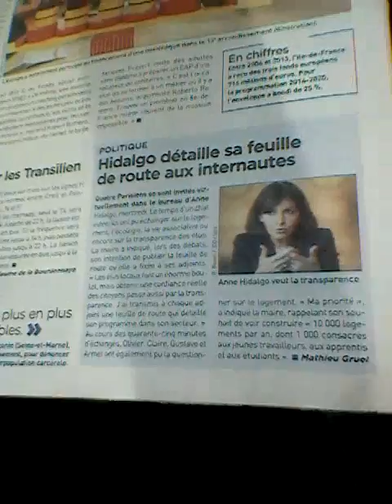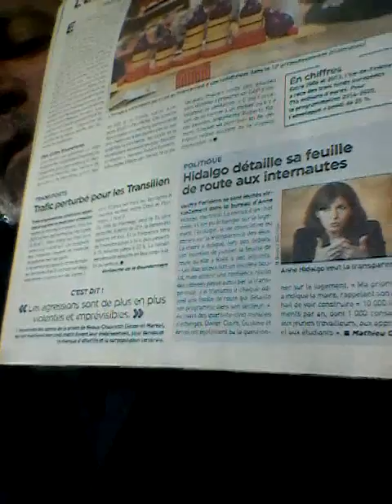FRANCIA A UN DIA DE ELECCIONES DE EUROPA 25/5/2014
*FRANCIA NO VIVE CON LA IZQUIERDA TAMPOCO CON EL CENTRO DERECHA PERO SI LO HARA CON LE PEN.
CARLOS ALBERTO ACOSTA AZUAJE/PARIS 24/5/2014